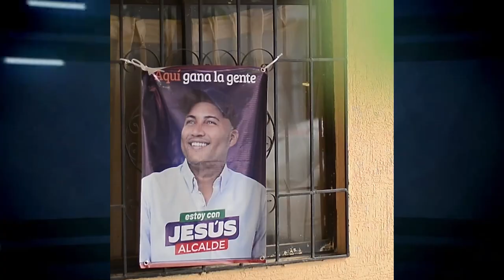MULTITUDINARIA LA APERTURA DE LA SEDE POLÍTICA DE JESÚS ORTIZ EN LA LOMA